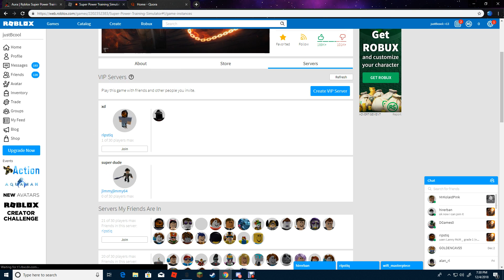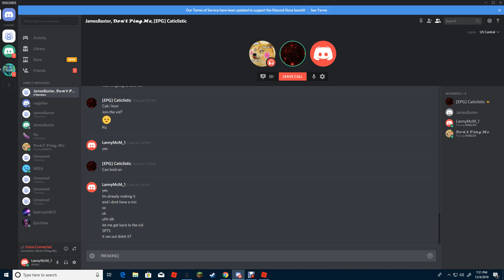playing Super power training simulator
in the comment box below if you want more!